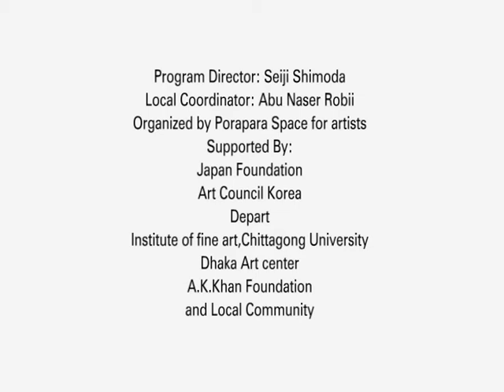Performance Art: Artist- Joydeb Roaja, Year_2011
Bangladesh International Performance Art Festival, 2011
Organised by : Porapara Space for Artist
Title_ Generation -Wish- Yielding Tress and Atomic Trees
Artist- Joydeb Roaja
Venue: Institute of Fine Arts, University of Chittagong
Chittagong